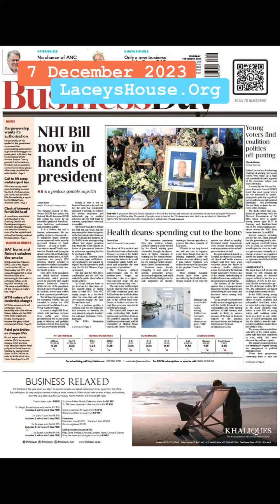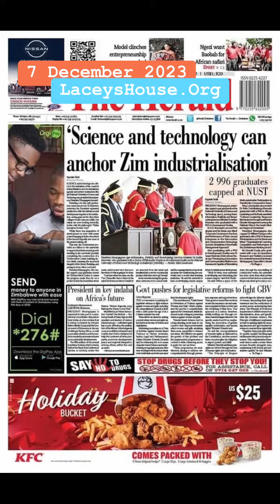Southern Africa newspaper 7 December 2023